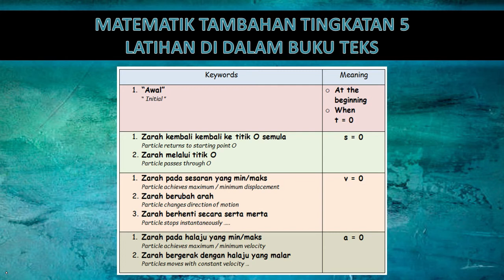LATIHAN KENDIRI 8.6 | SOALAN 3 | BAB 8 | F5 | KINEMATIK GERAKAN LINEAR